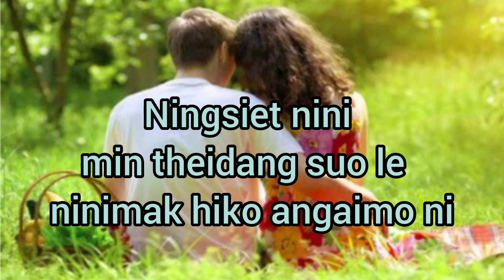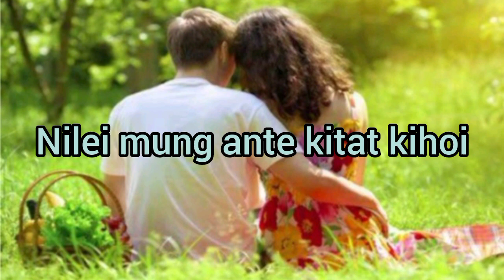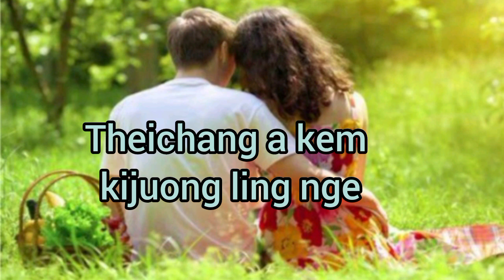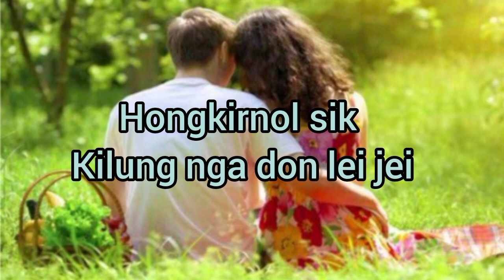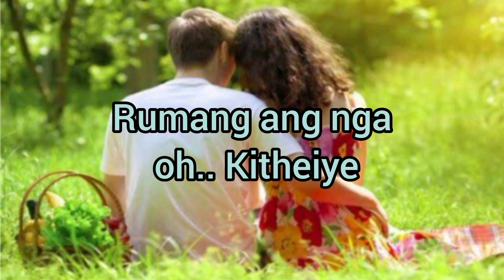Love song koireng||ANGMO NINGSIET KITHEIDANG MAKLAI|| RY.Shonen (Bobby).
KUMSHOLPAAR ALBUM 10(1995).

Song : Angmo NINGSIET Kitheidang MAKLAI.

Love song koireng,Lyrics video.

Singer :Ry Shonen (Bobby) koren.

song composer :  Mr. Enrel koireng.